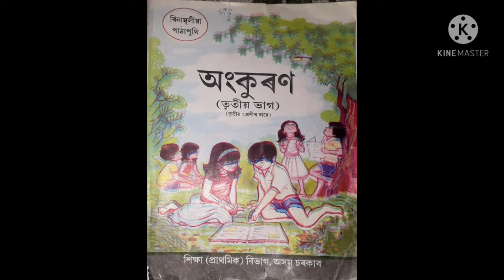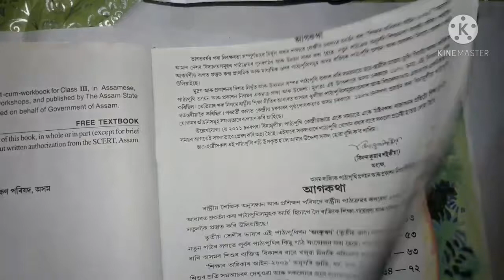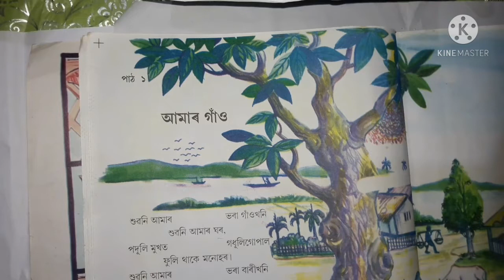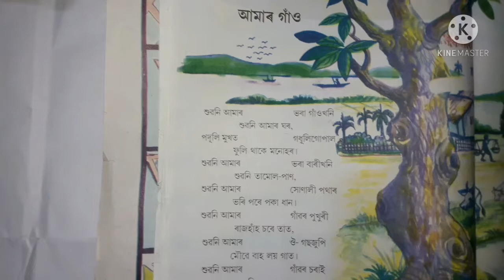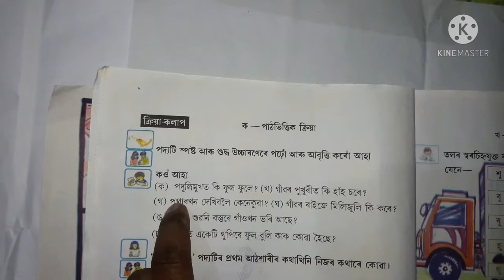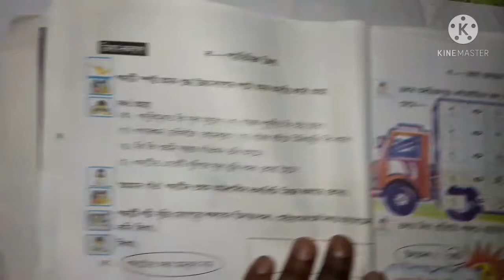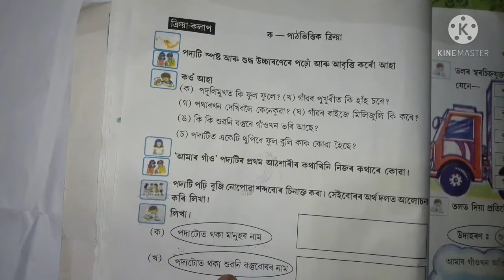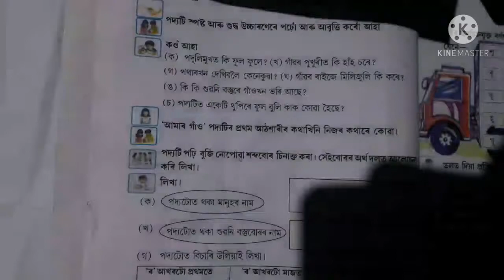আমাৰ গাঁও| কবিতা | Class 3 Assamese | Lesson 1 | তৃতীয় শ্ৰেণীৰ আংকুৰণ | By Active Study Assam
আমাৰ গাঁও
Class 3 Asssmese
 তৃতীয় শ্ৰেণীৰ আংকুৰণ
আমাৰ গাঁও কবিতা
Class iii Assamese
Amar Gaon Kabita
প্ৰথম পাঠ
শুৱনি আমাৰ ভৰা গাঁওখনি শুৱনি আমাৰ ঘৰ /
Amar Gao
Class III Assamese Ankuran
অসমীয়া কবিতা
চেনেলটো চাবছক্ৰাইব কৰিবলৈ তলৰ লিংকত ক্লিক কৰক আৰু উৎসাহিত কৰক ।

By Active Study Assam